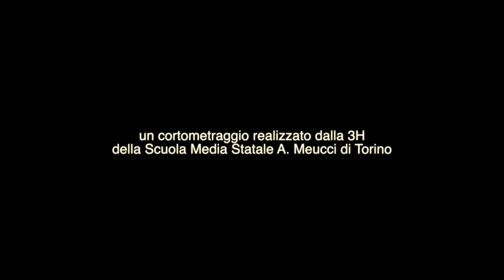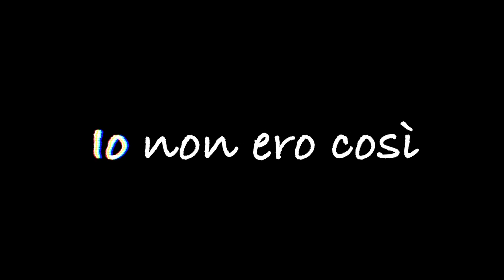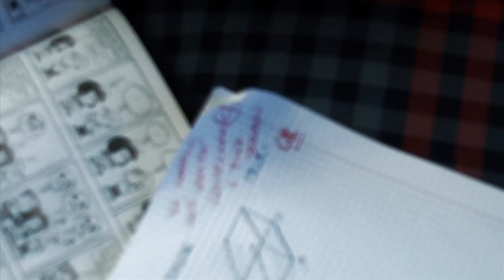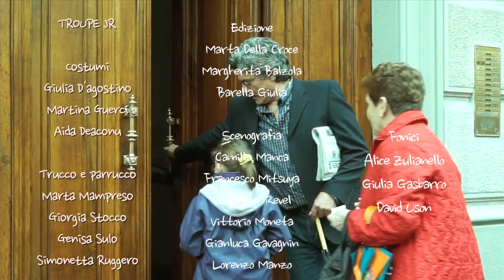Progetto Bifronte/CinemAttivo - IO NON ERO COSì (short movie)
Un confronto generazionale tra un padre e un figlio per scoprire che, se solo si potesse andare indietro nel tempo, si scoprirebbero cose molto interessanti...